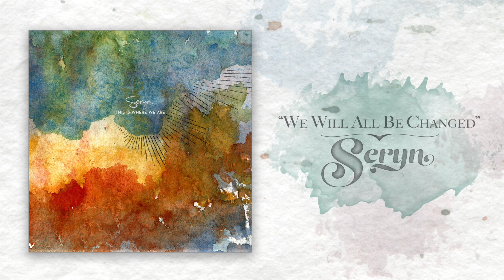Seryn - "We Will All Be Changed" (OFFICIAL ALBUM AUDIO)